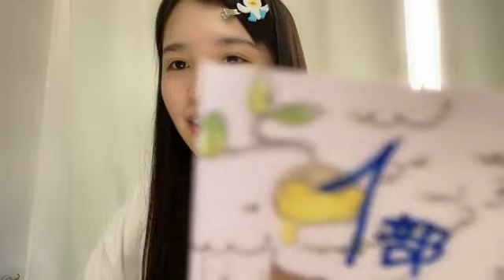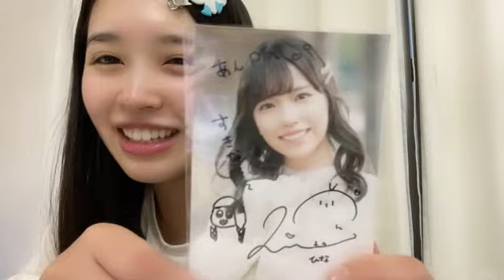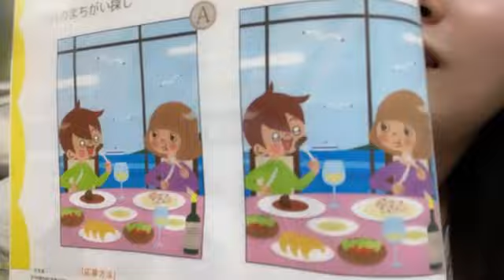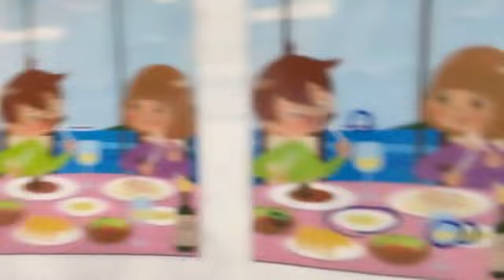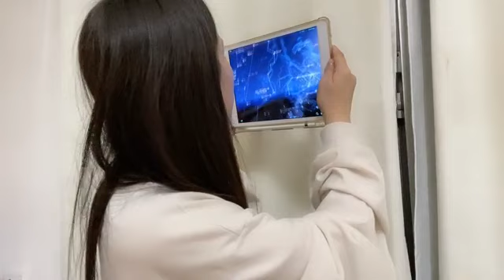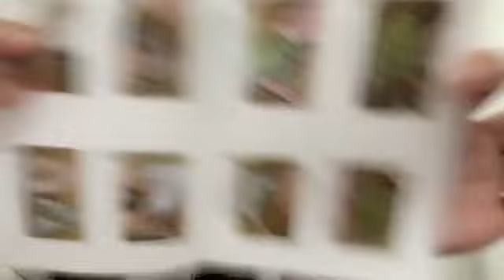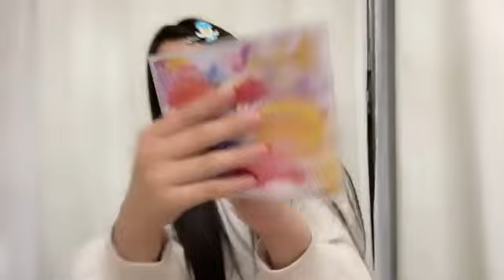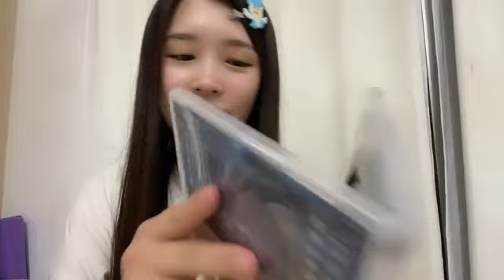2023/03/29 17:44 川又 あん奈（STU48 2期生） ねむねむあんな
1:09:25　岩田陽菜のサイン入り生写真
1:46:55　🎵息をする心